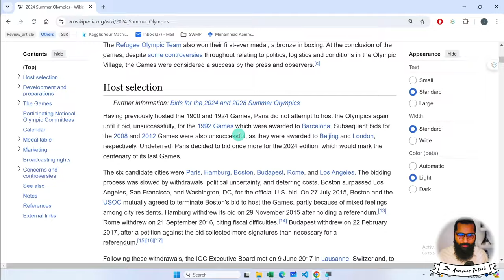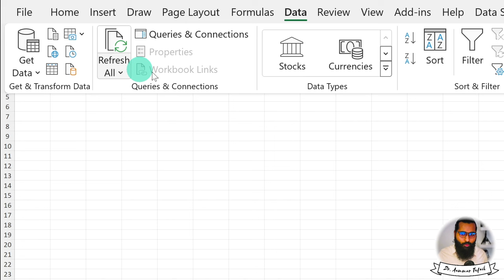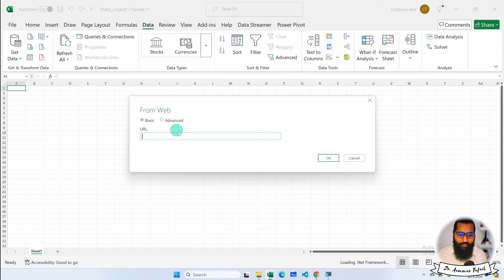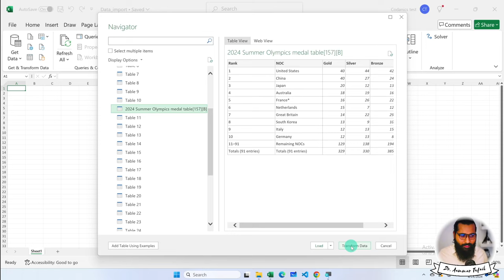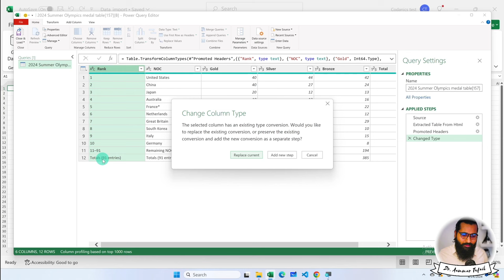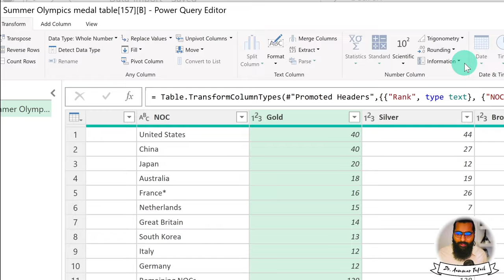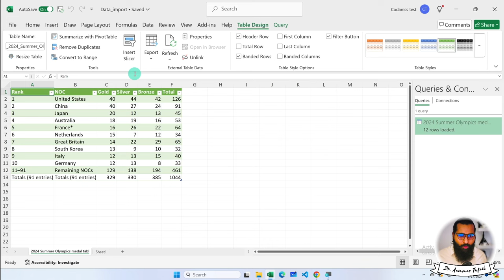Paris Summer Olympics 2024 Medal Data Scrapping using MS Excel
Video Description:
Dive into the world of data analysis with our beginner’s guide to managing Paris Olympics 2024 data in Excel using Power Query! This tutorial is perfect for those looking to organize and analyze Olympic data efficiently. Learn how to:

Import Olympic Data: Find out how to import data related to the Paris Olympics 2024 from various sources into Excel.
Power Query Basics: Master the basics of Power Query to clean, transform, and manipulate your Olympic data effortlessly.
Practical Application: Follow along with real-world examples to organize and analyze Olympic events, athlete statistics, and more.
This video provides clear, step-by-step instructions to help you get started with Excel and Power Query, enabling you to handle large datasets with ease.